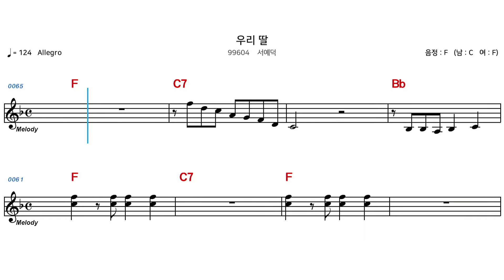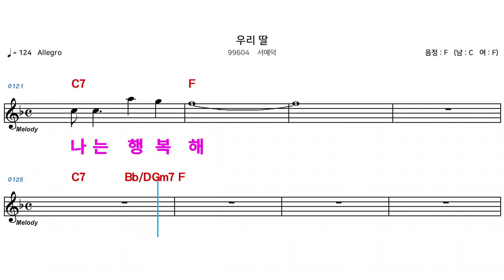(MR) 99604 우리딸 - 서예덕